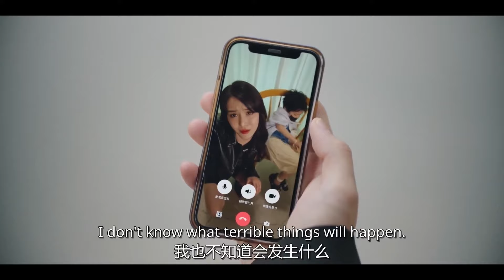霸总意外和灰姑娘接吻瞬间爱上他，灰姑娘复仇失败再次沦陷爱上霸总，还和他上了两个孩子！